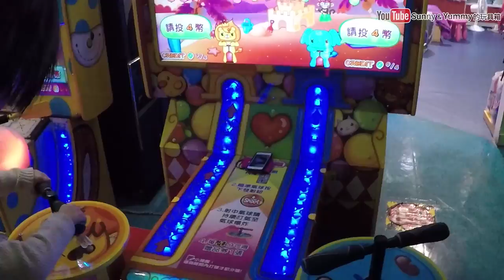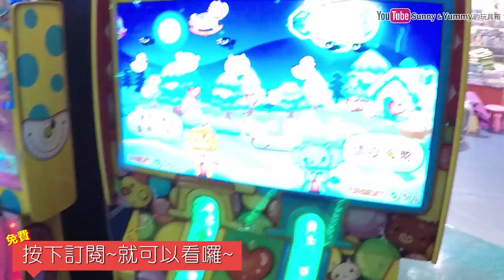打氣ABC遊戲在京華城的湯姆熊遊戲場 親子動感街機遊戲 大型電動玩具 GAME TV 親子遊樂場 電動遊遊戲 我們一起來玩吧 Sunny Yummy Game Toys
迪士尼公主小美人魚愛麗兒的?禮打扮 小朋友扮家家酒遊戲 桌機遊戲 線上玩具 disney princess Ariel's hiddend pc game playSunny Yummy Game Toys

寶貝特警遊戲街機 台北京華城 湯姆熊遊樂場 賽車遊戲玩具 大型親子遊樂器材 電動遊樂場 警察抓小偷遊戲 我們一起來玩吧 Sunny Yummy Game Toys

偶像活動第三季機台遊玩 大空明里的卡片 遊戲機台第三季試玩 Aikatsu!season3 街機遊戲 偶像活動卡片 萬聖節限定特別歌曲 我們一起來玩吧 Sunny Yummy Game Toys

米奇妙妙屋的鬼屋歷險 姐姐你到底要跑去哪啊 南瓜萬聖節一起救出迪士尼的伙伴們吧 disney junior mickey night PCgame 我們一起來玩吧 Sunny Yummy Game Toys

雪寶到底可以丟多遠!? 雪寶丟丟樂 迪士尼冰雪奇緣遊戲 飛吧雪寶 Throw Olaf disney frozen game PCgame 我們一起來玩吧 Sunny Yummy Game Toys

查莉成?日? 我?夏莉（Good Luck Charlie）迪士尼頻道 disney channel 黑板遊戲 蠟筆顏色遊戲 貼圖遊戲 TVgame PCgame 我們一起來玩吧 Sunny Yummy Game Toys

迪士尼米奇的世界 桌機遊戲跟著米奇一起冒險解決任務吧! 露營遊戲 消防車遊戲 野餐遊戲 disney mickey TVgame PCgame 我們一起來玩吧 Sunny Yummy Game Toys

仙度瑞拉的午夜南瓜馬車遊戲 迪士尼仙履奇緣 超美麗的玻璃鞋 disney cinderella TVgame PCgame 我們一起來玩吧 Sunny Yummy Game Toys

冰雪奇緣艾莎跟安娜的婚禮打扮 我們一起來打扮的漂漂亮亮的去參加婚禮吧 我們一起來玩吧 Sunny Yummy Game Toys TVgame PCGAME elsa anna frozen

slither.io 貪食蟲 向前衝啊~ 多人連線遊戲 手機遊戲 電腦遊戲 貪食蛇遊戲 我們一起來玩吧 Sunny Yummy Game Toys TVgame PCGAME

迪士尼時尚派對服裝秀 我們一起來打扮的漂亮去舞會吧 Disney Descendants Evie Dress-Up game 我們一起來玩吧 Sunny Yummy Game Toys TVgame PCGAME

偶像學園第六彈 台北京華城玩具反斗城 挑戰性感假面成功 星座稀有卡 偶像活動現在 Aikatsu ? Sunny Yummy Game toys 遊戲機台 遊戲實況

偶像學園第六彈 台北京華城玩具反斗城 新成員小櫻的挑戰 偶像學園機台 偶像活動現在開始囉 Aikatsu!? Sunny Yummy Game toys 遊戲機台 遊戲實況

動感遊戲機大榔頭打擊 打地鼠遊戲機 雙人對戰破關遊戲 台北饒河夜市遊樂場 親子遊戲機台 Sunny Yummy Game Toys

偶像學園第六彈 台中玩具反斗城 莓好早晨試鏡會 星羅的鞋子 偶像活動現在開始囉 Aikatsu!? Sunny Yummy Game toys 遊戲機台 遊戲實況

偶像學園第六彈 台中玩具反斗城 挑戰傳說中的性感假面 星座稀有卡 偶像活動現在開始囉 Aikatsu!? Sunny Yummy Game toys 遊戲機台 遊戲實況

偶像學園第六彈 台中廣三SOGO 挑戰性感假面第二戰 偶像學園機台 偶像活動現在開始囉 Aikatsu!? Sunny Yummy Game toys 遊戲機台 遊戲實況